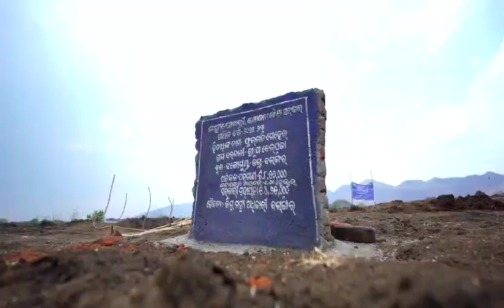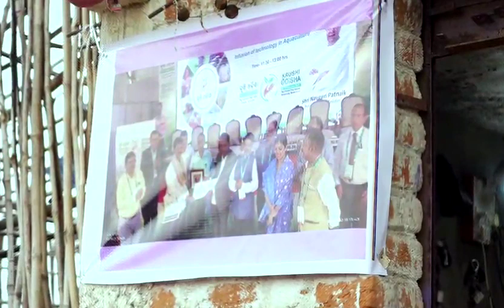sucessstory Fish Farming Bolangir Odisha Aquaculture